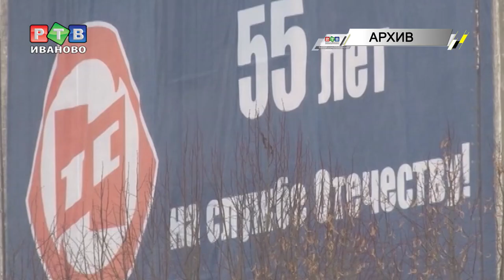Выплатить долги по зарплате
Выплата  долгов  по заработной плате — головная боль не только руководителей предприятий, но и чиновников правительства. Ирина Эрмиш провела  рабочее совещание по этому вопросу.